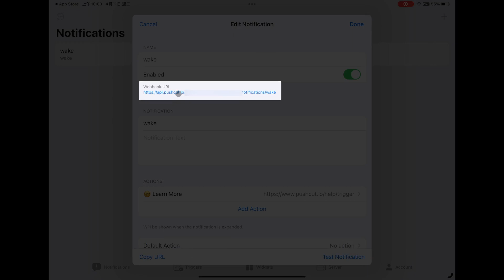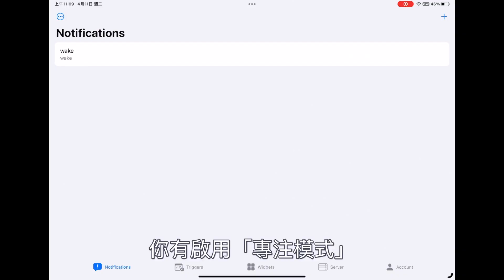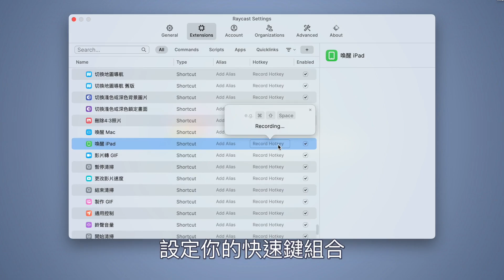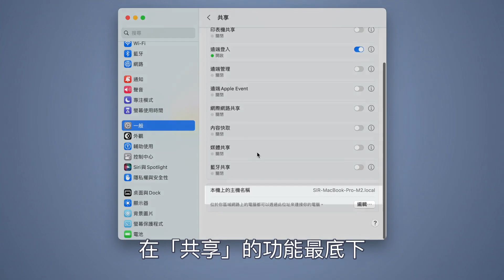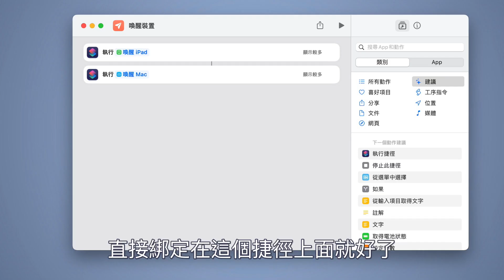遠端一鍵喚醒 iPad、Mac，輕鬆連上 AirDrop、通用控制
🎊 【傑森3C管家】 賣場開幕啦 🎊 歡迎來逛逛，別忘了領關注禮物

同時擁有 Mac 及 iPad 的使用者，一定對「通用控制」不陌生，這個功能可以用一組鍵盤、觸控板或滑鼠，就能控制所有身邊的 Mac 及 iPad，非常的方便，但這個功能就如同 AirDrop 一樣，必須要先去喚醒那台裝置，才能讓通用控制連上，使用起來就不是那麼的直覺，但只要使用今天分享的方法，你就可以一鍵喚醒其他所有裝置，開始享受通用控制及 AirDrop 喔。

章節導覽
0:00 開場
0:25 待機的裝置，無法使用通用控制及 AirDrop
0:39 用捷徑一鍵喚醒其他裝置
0:56 用 Pushcut 喚醒 iPad
2:19 設定快速啟動捷徑的方式更方便
3:07 用 Raycast 設定鍵盤快速鍵
3:31 喚醒 Mac
5:33 一次喚醒所有 iPad 及 Mac
5:47 搭配 Apple Watch & 總結